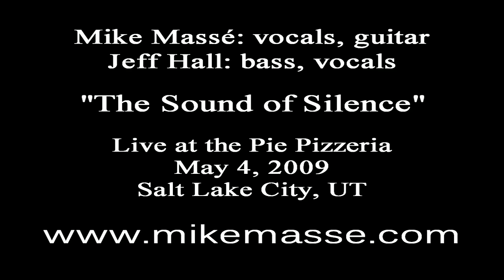The Sound of Silence (acoustic Simon & Garfunkel cover) - Mike Massé and Jeff Hall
The Sound of Silence by Simon and Garfunkel, an acoustic cover performed by Mike Massé and Jeff Hall. See Mike in concert

Performed by Mike Massé and Jeff Hall on 5/4/09, at the Pie Pizzeria in Salt Lake City, Utah.